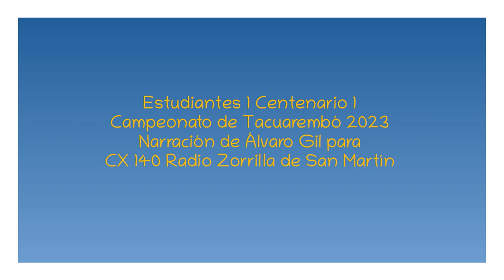Estudiantes 1 Centenario 1 - Campeonato de Tacuarmebó 2023 (por Álvaro Gil)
Los goles del partido, por Álvaro Gil y Jorge Ramos para Radio Zorrilla de San Martín.